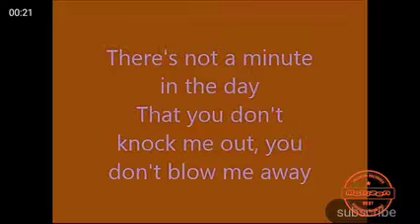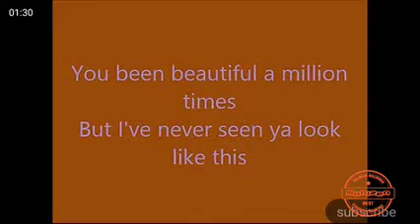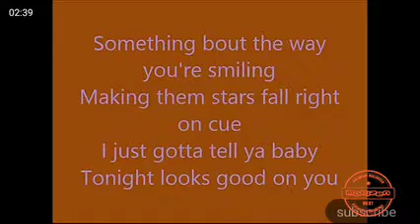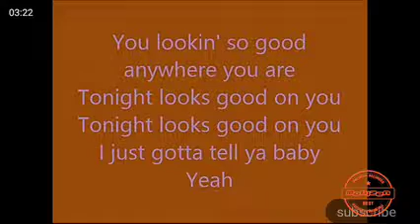Jason aldean-tonight looks good on you(lyrics)